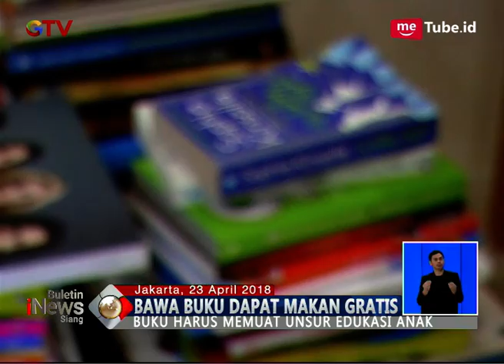Peringati Hari Buku Internasional, Pengunjung Dapat Makan Gratis Jika Bawa Buku - BIS 24/04